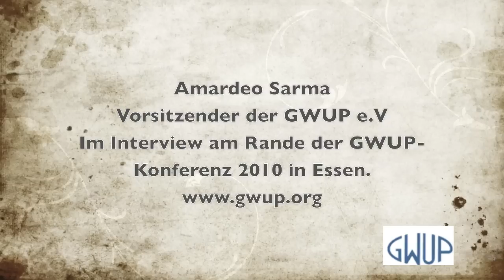Amardeo Sarma über die GWUP / Die Skeptiker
Die GWUP e.V. engagiert sich seit 1987 für Wissenschaft und kritisches Denken. Dabei versteht die GWUP sich als Netzwerk von Wissenschaftlern und wissenschaftlich Interessierten, die sich mit außergewöhnlichen Behauptungen beschäftigen. Der ehrenamtliche Vorsitzende der GWUP, Amardeo Sarma, stellt die GWUP in einem Kurzinterview vor.